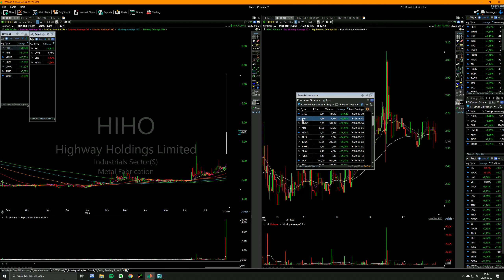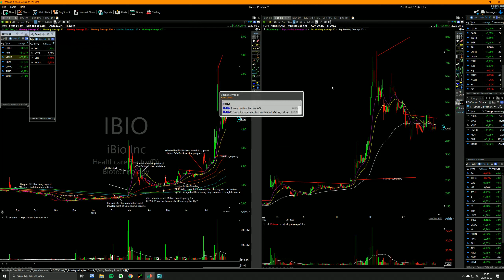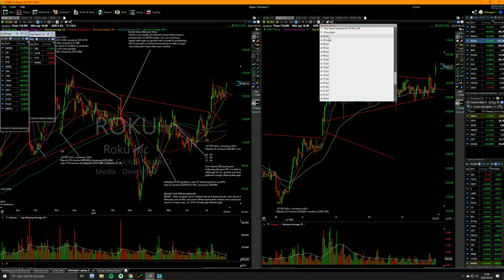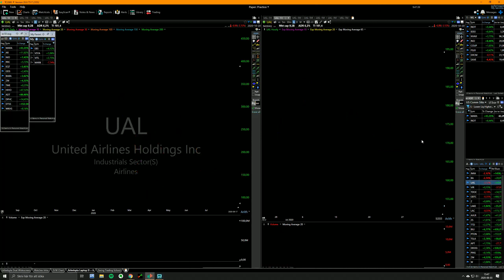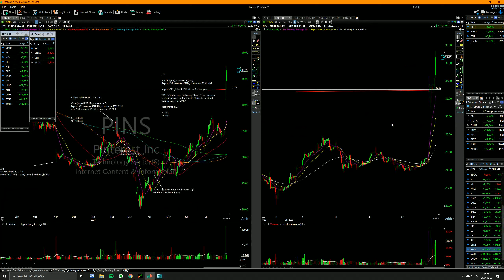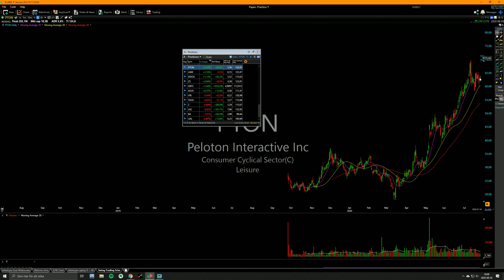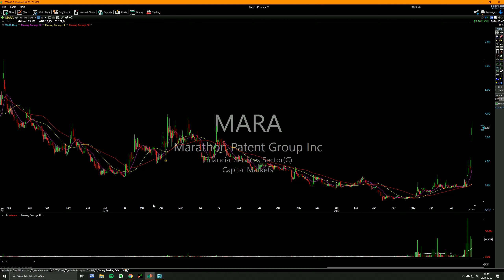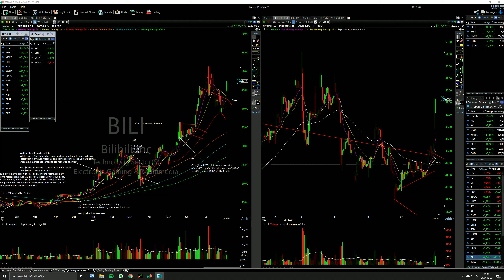2020127 Swing trading school last 40 minutes